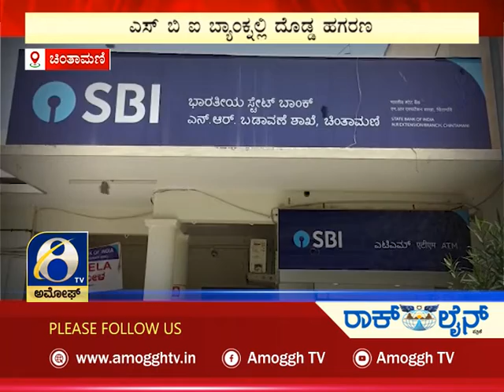ಅಮೋಘ್ ನ್ಯೂಸ್ | Amoggh News | @8pm | 09-06-2022